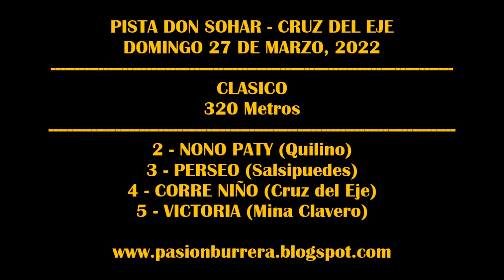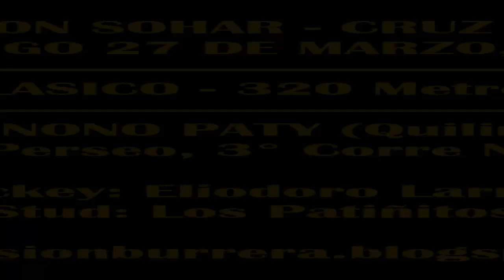NONO PATY, Pista Don Sohar - Cruz del Eje (27-03-2022)